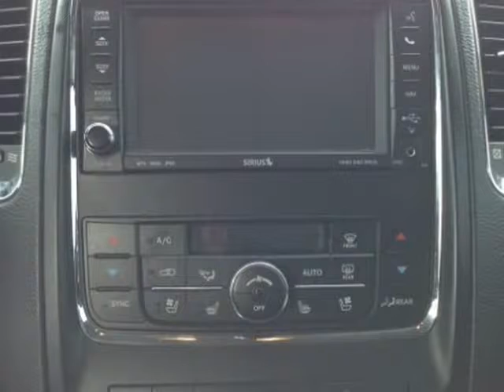2011 Dodge Durango Citadel 2WD (Mobile, Alabama)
SKCO Automotive
7354 Airport Blvd.